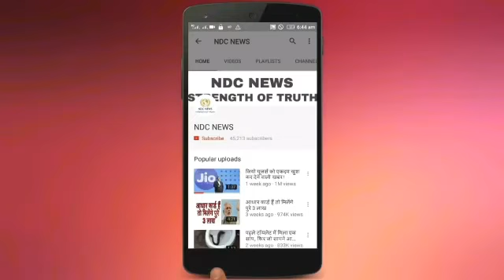Jio का नया ऑफरः 799 रुपये में खरीदें JioFi हॉटस्पॉट, मिल रहा है 2300 रुपये का